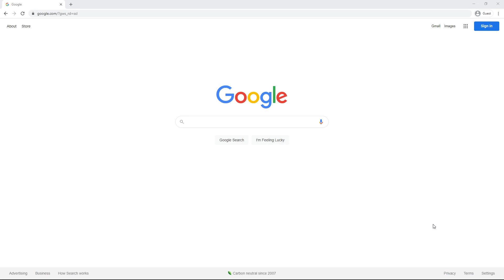out of context english assignment?